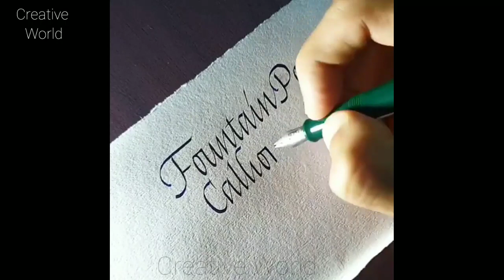Calligraphy || Gorgeous calligraphy and lettering || part 2